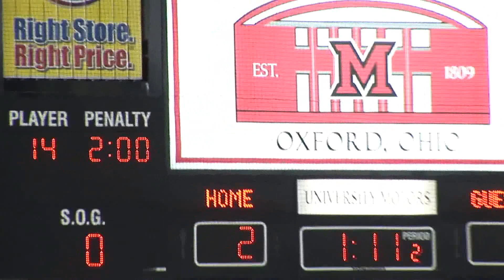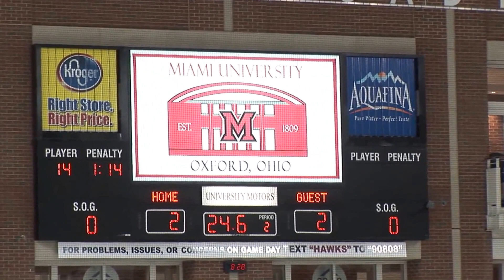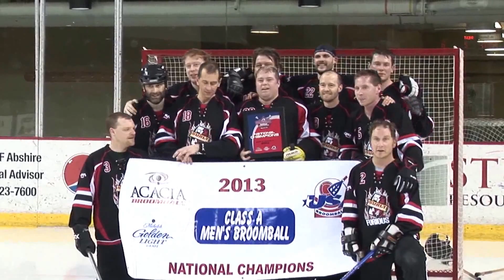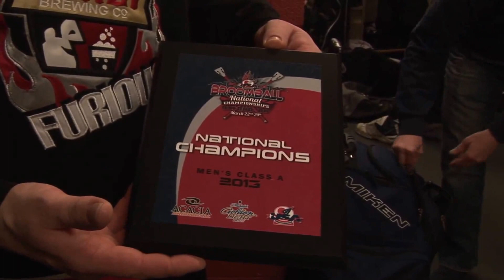2013 USA Broomball Men's Class A National Championship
Side View